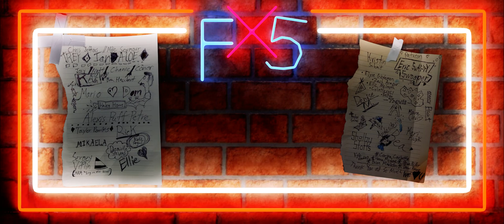Insignificant Other - Ride for You (Fauxchella 5)